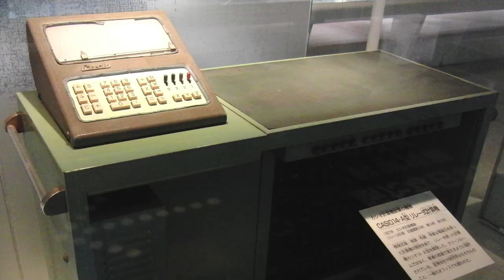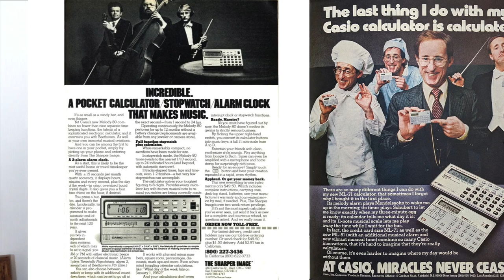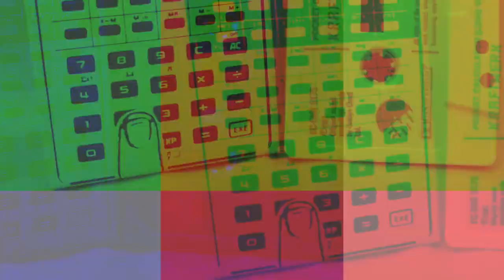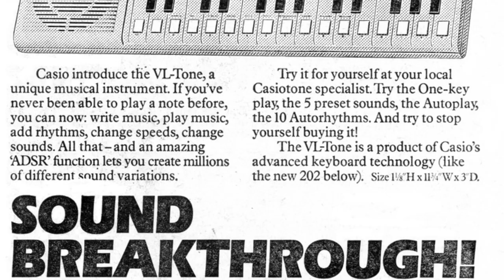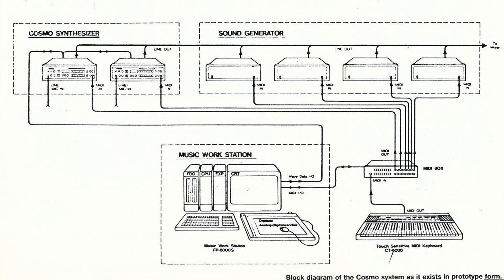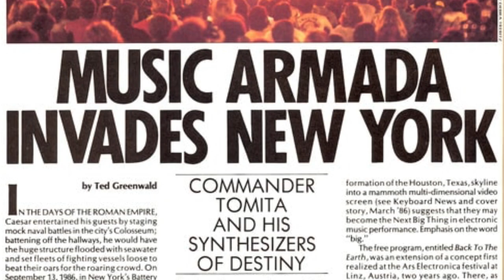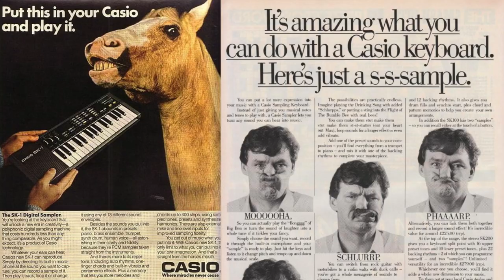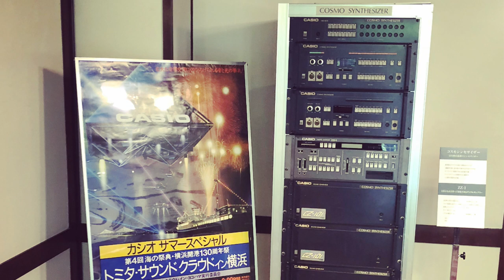How To Use Arturia CZ V with King Unique - The History of the CZ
It's 2020 and we're kicking it off with royalty as we welcome back synth guru King Unique for an all-new new course looking at How To Use Arturia CZ V.

Starting with a fascinating insight into Casio's rise from innovative smoking aids to suspended synth pyramids, Matt runs through how to use this iconic synth in-depth and how to make the most out of this 'phase distortion synth' to get some awesome sounds.

A relatively simple synth to master compared to some of Arturia's emulations but still packed full of endless possibilities.

Go check it out for yourself!